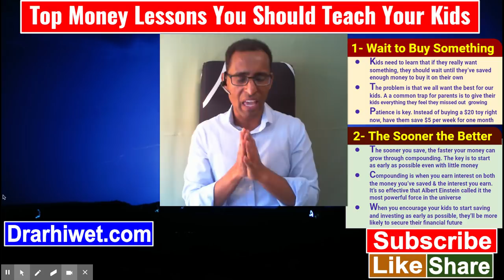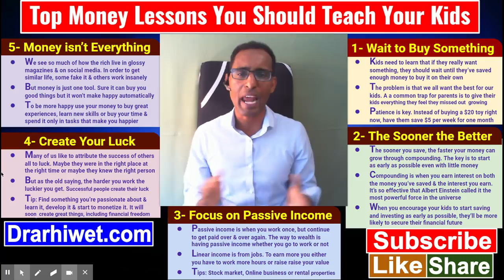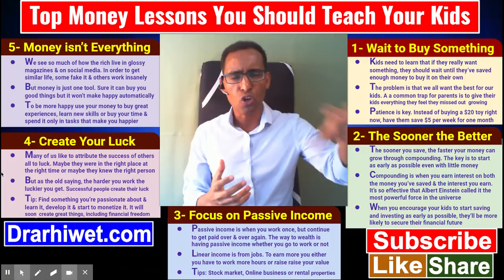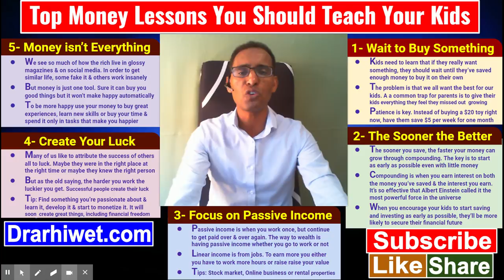313)ኣተሓሕዛ ገንዘብ ንደቅና ብከመይ ንምህሮም - 5 Money Lessons You Should Teach our Kids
He is known as the Oracle of Omaha & known for his unmatched return in the stock market for decades, ocean of wisdom & humbleness. Here are the best lessons from Warren Buffett. Enjoy.